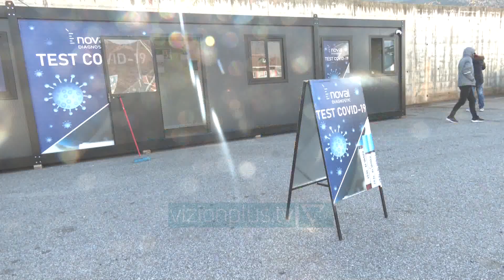Kosova nuk pranon të pavaksinuarit, kthehen dhjetëra qytetarë nga Shqipëria - Vizion Plus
Kosova nis aplikimin e masave të reja në kufi. Nuk lejohet asnjë qytetar të futet në territorin e Kosovës pa certifikatën me dozat e plota të vaksinës. Nga sot nuk vlen asnjë dokument tjetër apo teste PCR. Kjo pohohet edhe nga qytetarët e kthyer sot nga Polica Kufitare e Vermicës. Dhjetëra qytetarë që kanë patur një dozë vaksine dhe testet PCR janë kthyer nga policia kufitare e Kosovës. Vlen të theksojmë që pikat që kryejnë testet e shpejta antiCovid kanë dalë jashtë loje, pasi policia e Kosovës kërkon vetëm certifikatën e vaksinimit me dy doza. Jashtë kamerës një gjë të tille e pohuan edhe autoritetet doganore të pikës kufitare Vermicë.